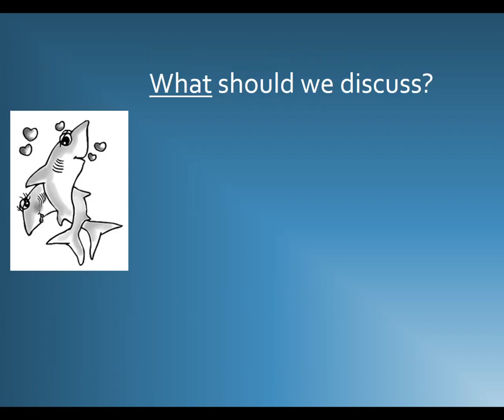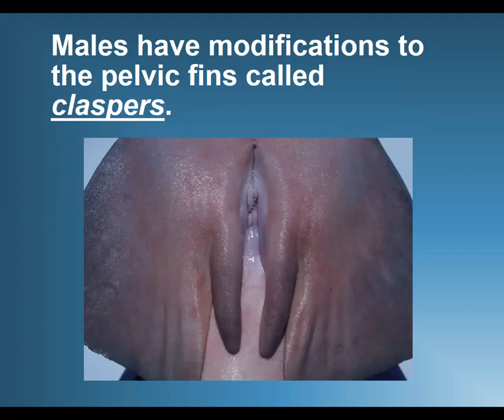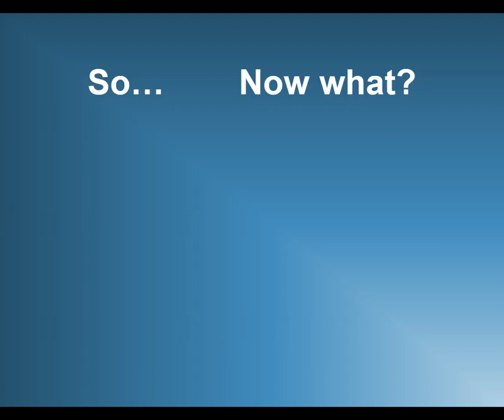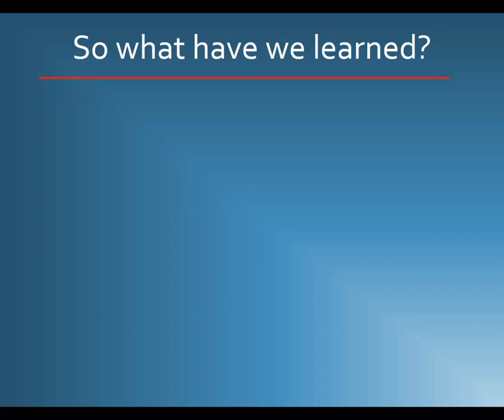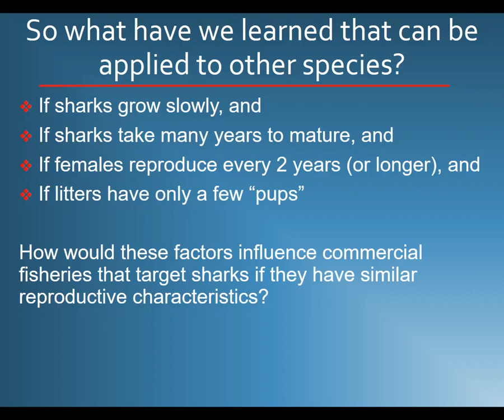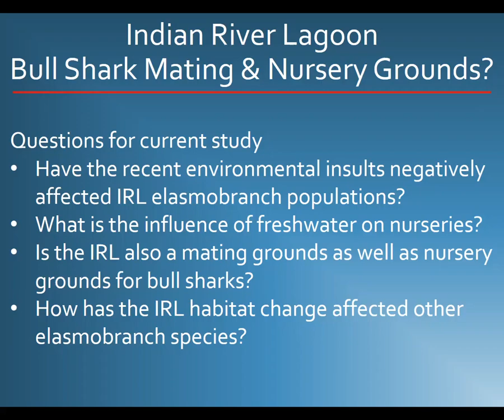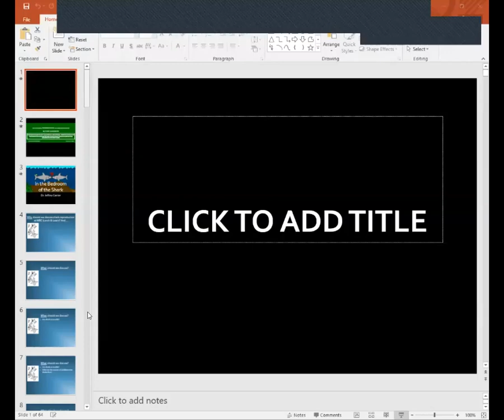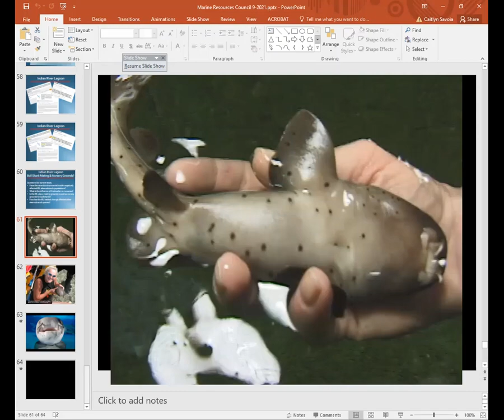Sept. 2021 Lunch & Learn - In the Bedroom of the Shark: Underwater Dating & Mating in the FL Keys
For more than 50 years, Dr. Jeff Carrier has studied the natural history of nurse sharks in south Florida and the Florida Keys. For the last 20 years he has investigated the mating behaviors of sharks and his work is the only systematic study of shark mating that has ever occurred for any species, anywhere in the world. In this presentation, Dr. Carrier will share rare underwater photographs and video of mating activities, his research results, and describe their critical importance to protecting shark populations at risk. Dr. Carrier will conclude by outlining his current efforts to extend his study to the Indian River Lagoon system and our local shark populations.

Dr. Jeffrey Carrier is Professor Emeritus of Biology at Albion College (MI) where he was a faculty member from 1979 to 2010. He earned his Ph.D. in Biology from the University of Miami. His primary research interests center on various aspects of the physiology and ecology of nurse sharks in the Florida Keys. His most recent work has investigated the reproductive biology and mating behaviors of this species in a long-term study from an isolated region of the Florida Keys. Those studies now focus on the Indian River Lagoon. He holds an appointment as an Adjunct Research Scientist with Mote Marine Laboratory’s Center for Shark Research. In addition to his many publications in the scientific literature, he has written and edited six previously published books on sharks and their biology, and numerous articles in the popular press including National Geographic Magazine and a recent article on Rookery Islands published in Florida Sportsman Magazine in March 2021.

**The photographs and video contained within this presentation are copyrighted materials. They may not be copied or downloaded in any form. Photos and video are copyrighted and provided courtesy of Dr. Jeffrey Carrier, Jillian Morris, Duncan Brake, Andy Murch, and Harold L. Pratt. Used with permission.